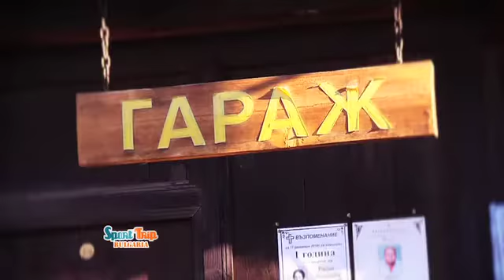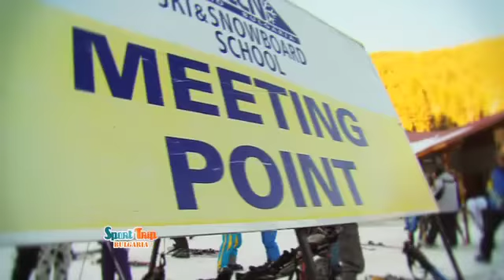Sport Ski Bulgarian Ski Bansko